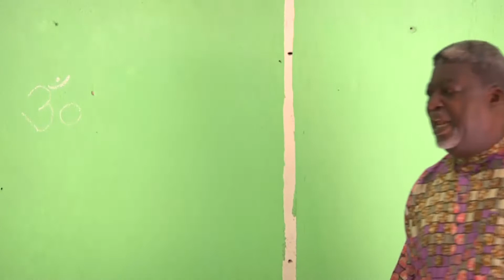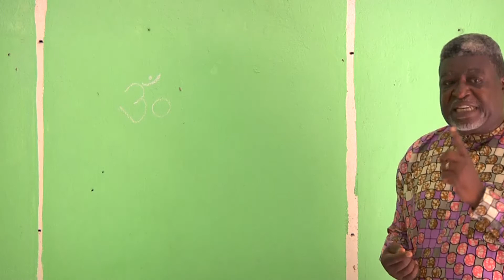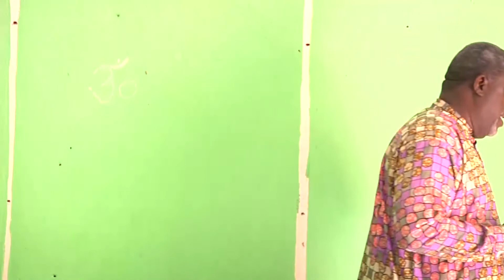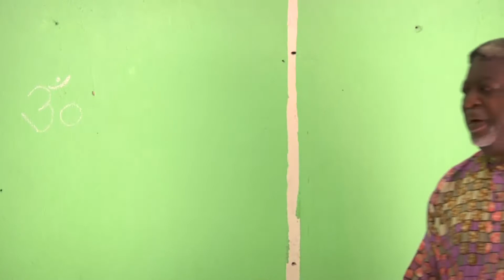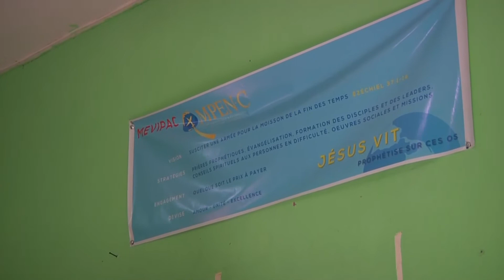Histoire de l' église épisode 3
Par le pasteur Roger BOMBANG